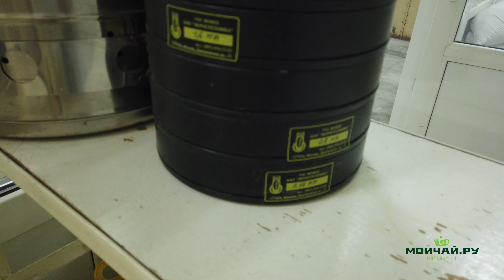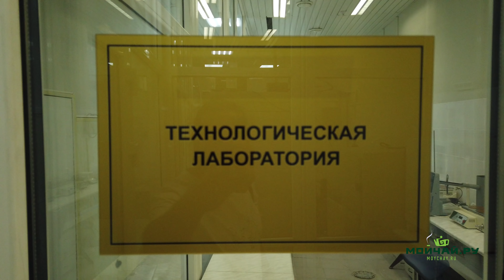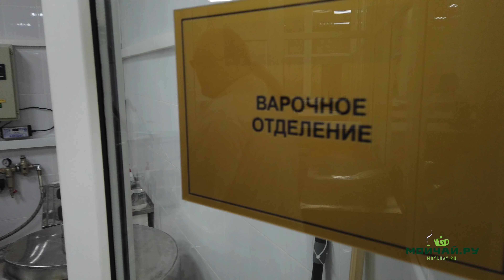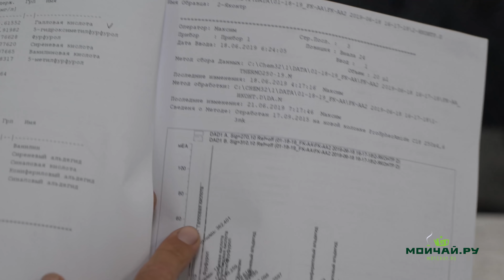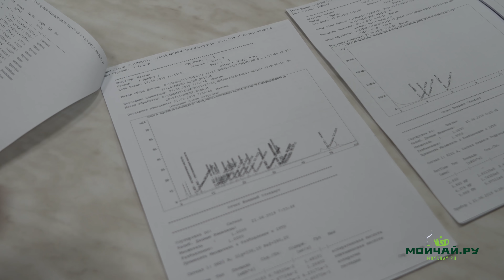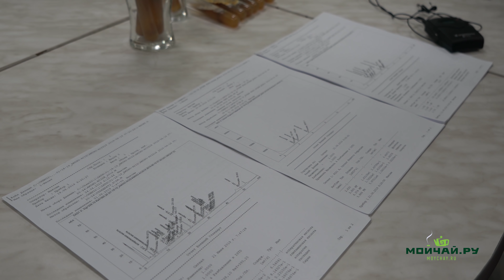Биохимия Чая. Уникальные исследования. Чай и плесень. МГУПП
Встреча с научными сотрудниками МГУПП (Московский государственный Университет пищевых производств), где они рассказывают об уникальных научных исследованиях!